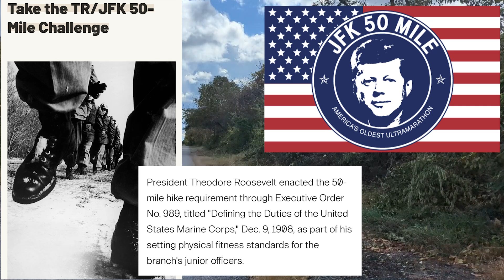The Todd Bates Memorial 50 Mile Ruck